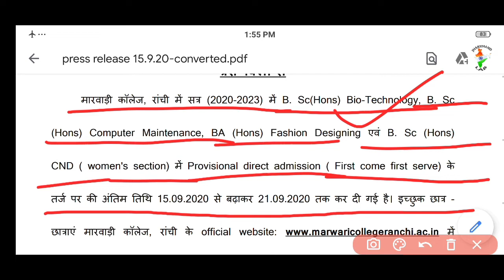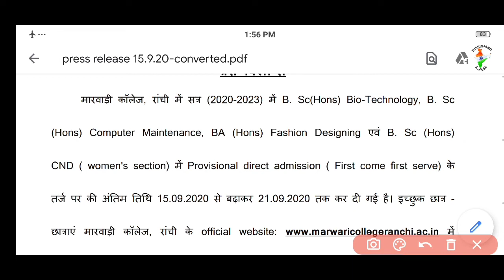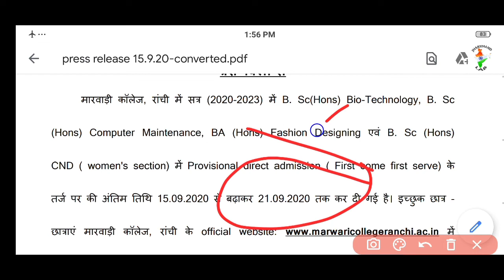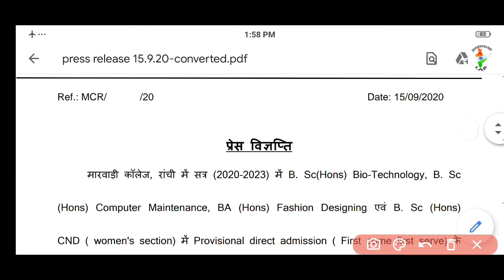Marwari College Ranchi UG Vocational Vacent Sheat Notifications Released Bio-Tech, Computer Maintan.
Ranchi college ranchi graduation form online kaise bhare 2020,
How To apply graduation from in ranchi college ranchi 2020,
Dr shyama prasad mukharjee university,
Dr shyama prasad mukharjee university ranchi form for graduation 2020,
dr shayama prasad mukharjee university ranchi ka graduation from kaise bhare 2020,
dr shayama prasad mukharjee university ranchi,
Ranchi women's college,
Ranchi Women's college admissions form for intermediate 2020,
ranchi women's college 2020,
gossner college ranchi admission form for 11th class 2020,
gossner college ranchi admission form 2020,
gossner college ranchi admission form kaise bhare 2020,
gossner college ranchi 11 admission fee 2020,
gossner college ranchi admission form last date 2020,
gossner college ranchi admission form last date,
gossner college ranchi admission form submit kaise kare 2020,
st xavier's college ranchi admission process  2020,
st. xavier college ranchi admission 2020,
xavier's online,
xavier's entrance exam question 2020,
xavier's entrance exam 2020,
st. xavier's college ranchi admission form for 11th 2020,
how to get admission in st. xavier's college ranchi,
st.xavier's college ranchi admission form last date,
st.xavier's college ranchi admission form 2020,
st.xavier's college ranchi fest 2020,
st.xavier's college ranchi admission form for 11th,
st.xavier's college ranchi admission admission form last date 2020,
st xavier's college ranchi admission for class 11 science,
st xavier's college ranchi admission for class 11 commerce,
st xavier's college ranchi admission for class 11 arts,
how to get admmission in st xavier's college ranchi,
how to apply online form in st.xavier college ranchi,
how to apply intermediate form online 2020,
online form kaise bhare ISC 2020,
online form kaise bhare l.A 2020,
online form kaise bhare i.com 2020,
how to apply online form for intermediate form in st. Xavier college ranchi 2020,
xavier's ka online form kaise bhare inter ka 2020,
xavier's ka online form kaise bhare 2020
xavier's me inter ka admission kab se hoga 2020,
xavier's college online registration for 11th class 2020,
Xavier college ranchi,
 marwari college Ranchi inter me registration kaise kare 2020,
St.xavier college ranchi inter me registration kaise kare 2020,

                         Jharkhand lab